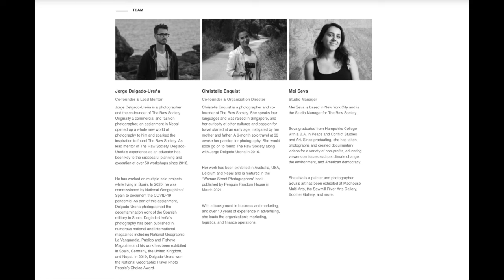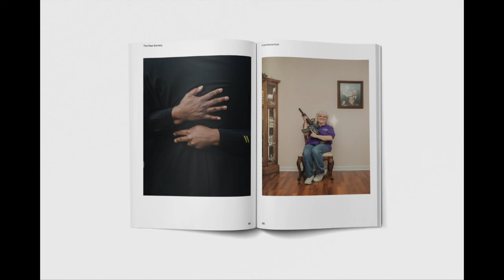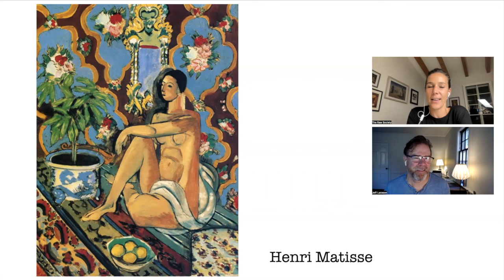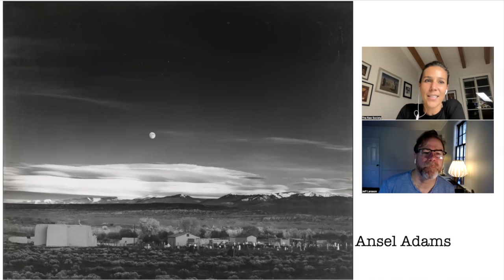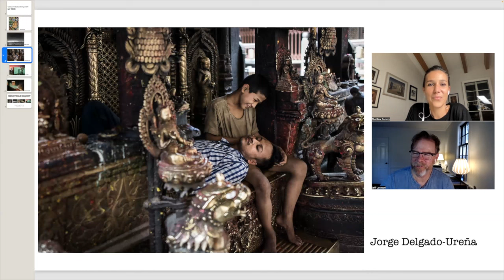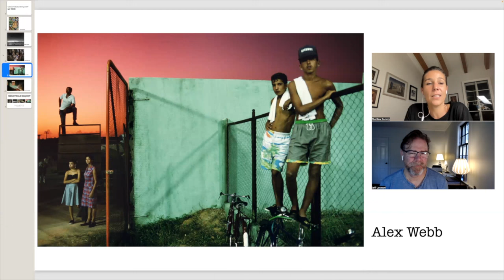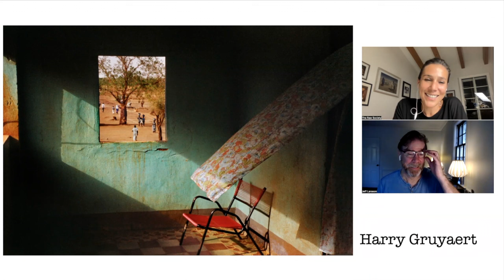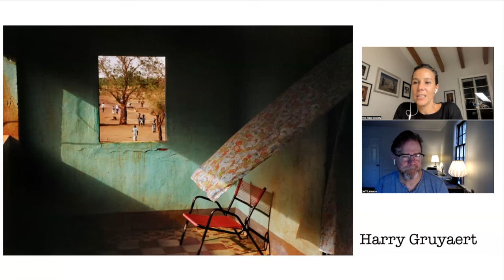Christelle Enquist MyFIVE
Christelle Enquist is a photographer and co-founder of The Raw Society. She speaks four languages and was raised in Singapore, and her curiosity of other cultures and passion for travel started at an early age, instigated by her mother and father. A 6-month solo travel at 33 awoke her passion for photography. She would soon go on to found The Raw Society along with Jorge Delgado-Urena in 2016.

Her work has been exhibited in Australia, USA, Belgium and Nepal and is featured in the "Woman Street Photographers" book published by Penguin Random House in March 2021.

With a background in business and marketing, and over 10 years of experience in advertising, she leads the organization's marketing, logistics, and finance operations.